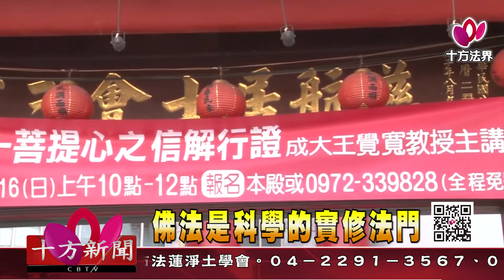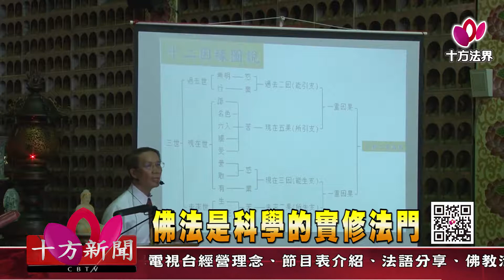十方法界》20181204佛法是科學的實修法門